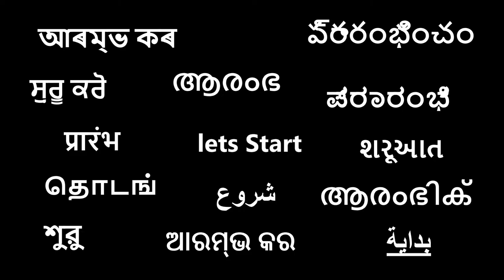Unboxing Moto vlogging accessories 🔥🔥🔥.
Action Pro 45M Underwater Waterproof Housing Case DJI Osmo Camera Housing

Plus Tempered Glass Screen Protector for DJI Osmo Action Digital Camera